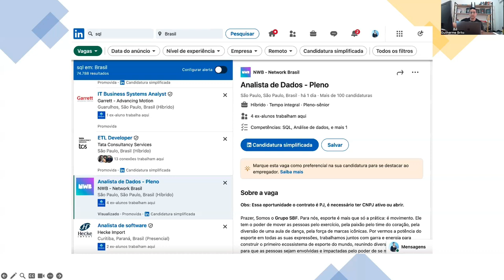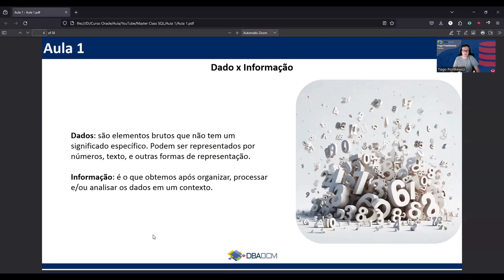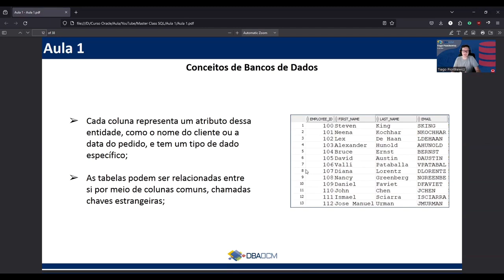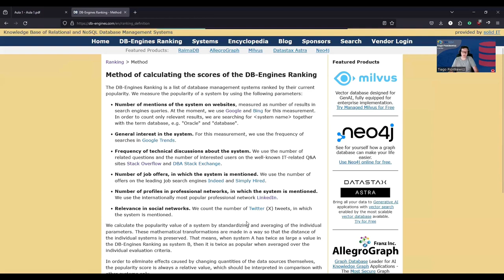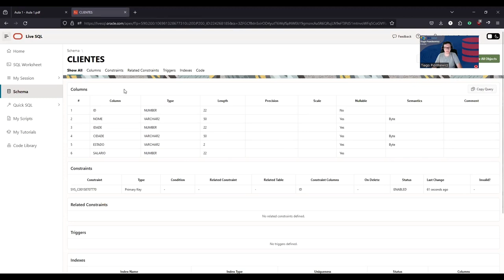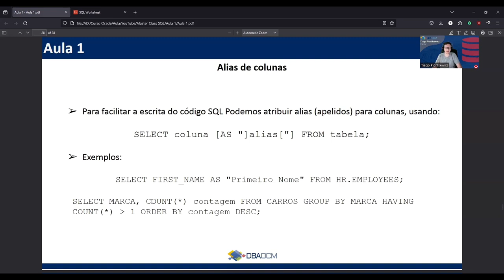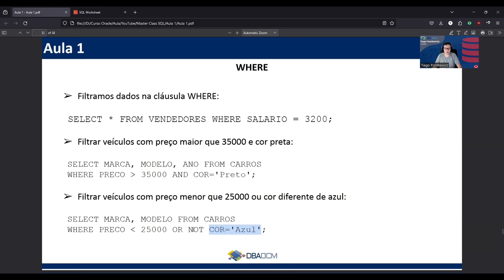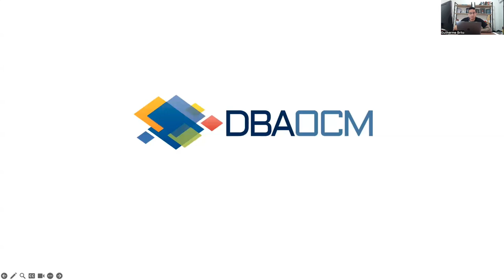Masterclass SQL do Zero - Aula 1 | Selecionando e Filtrando Dados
Participe da Masterclass SQL do Zero de 28 a 31 de Outubro  e descubra como você pode dominar o Oracle Database que é utilizado nas maiores empresas do mundo com projetos reais na prática.